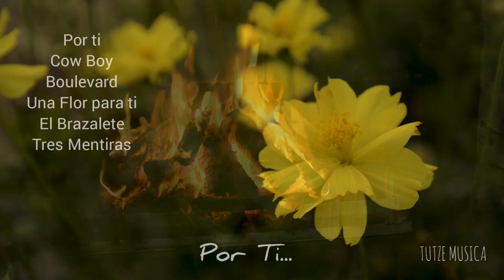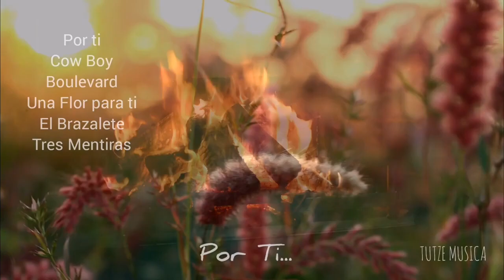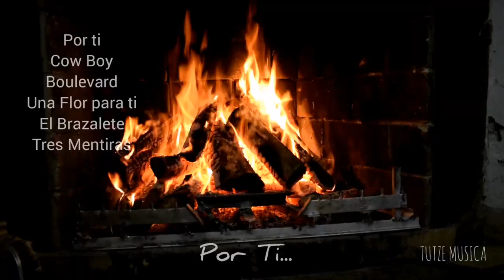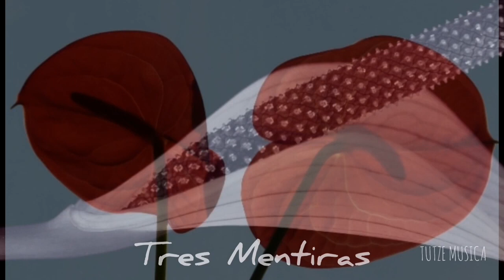POR TI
Productor.
TUTZE MUSICA.

Música Ambiental para Locales Comerciales, Centros Comerciales, Almacenes de Cadena, Supermercados, Hoteles, Hosterias, Restaurantes, Cafeterías